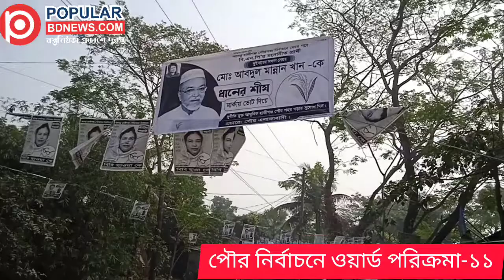পৌর_ওয়ার্ড_পরিক্রমা- এগার হাজীগঞ্জ পৌর নির্বাচনে ১১নং ওয়ার্ড রান্ধুনীমুড়া এলাকার বিস্তারিত